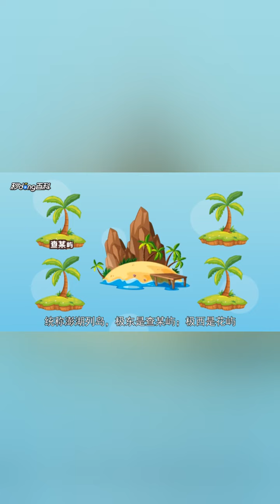一分钟了解澎湖湾